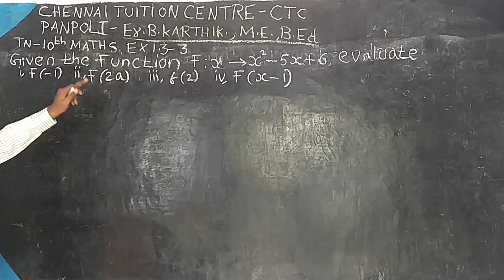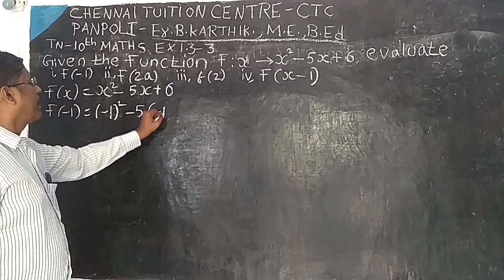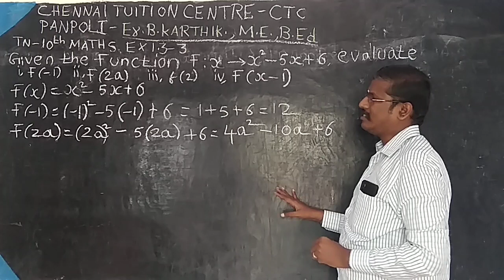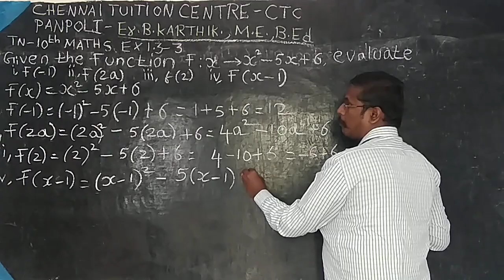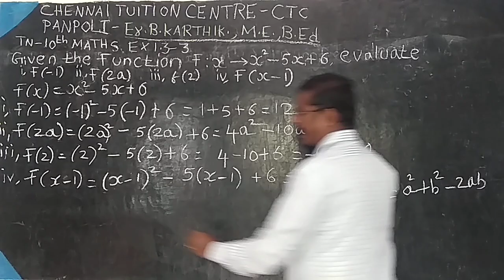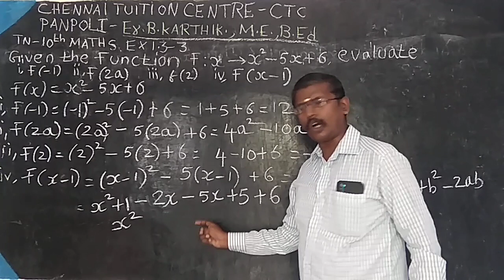10th maths -ch-1-Relations and functions-Ex-1.3-3